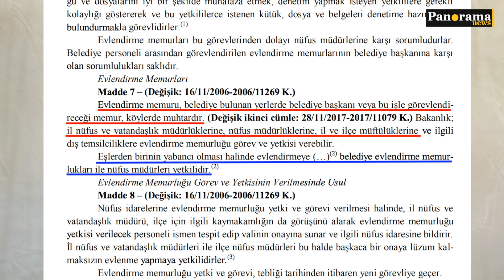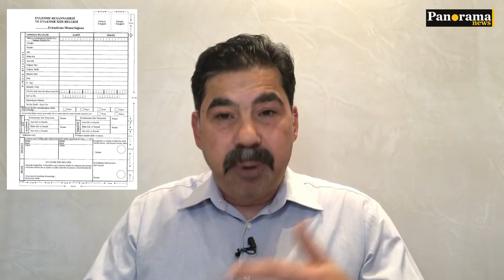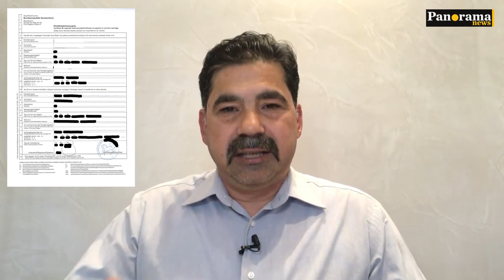Yabancı ülke vatandaşlarının Türkiye'deki nikah işlemi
İnternet sitemizi ziyaret eden bir vatandaşımız mail olarak bize şöyle bir soru yöneltmiş: “Biz ailece Alman vatandaşıyız. Kızım nişanlı, nişanlısı da Alman. Seneye hayırlısıyla Türkiye´de düğün ve nikah yapmak istiyoruz. Bu mümkün mü ve nasıl olur?”

Almanya’da yaşayan bu insanımızın kızı ve nişanlısı Alman vatandaşı oldukları için nikah işlemi açısından iki yabancı ülke vatandaşının Türkiye´de evlenmesi olarak görülür.

Panorama News  Facebook  sayfası için:
  / panoramanewsde

Panorama News Twitter sayfası için:
  / panorama__news